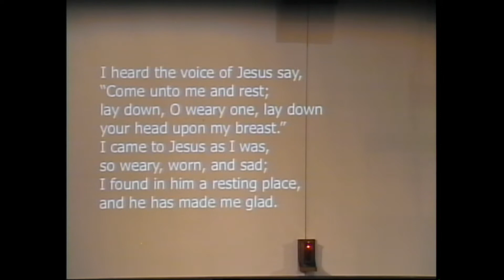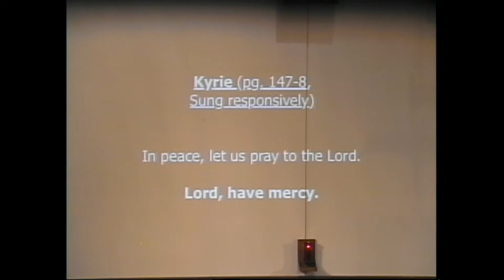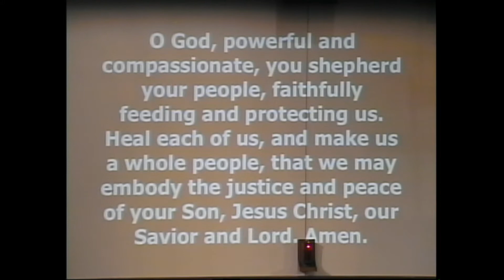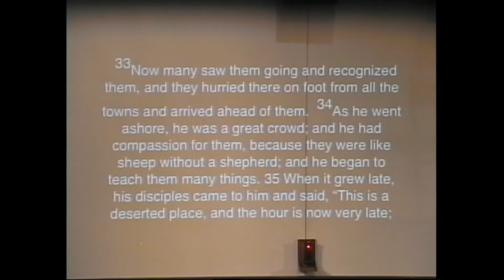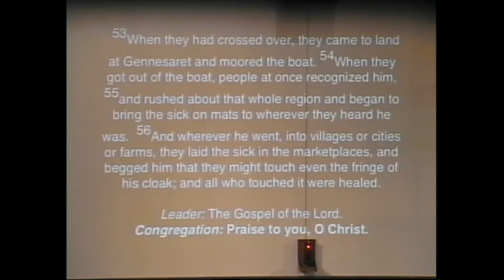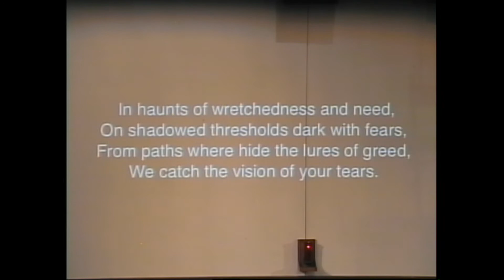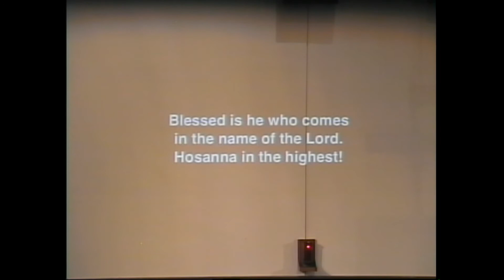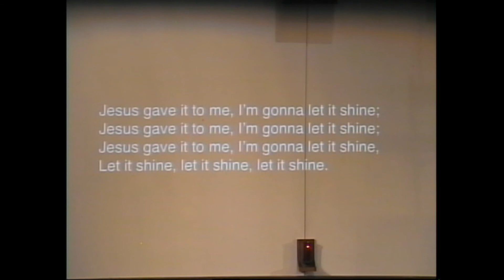Christ the King Traditional Worship Service (July 18, 2021)